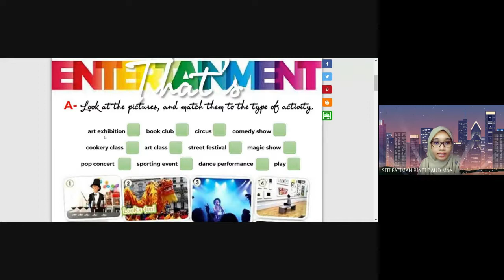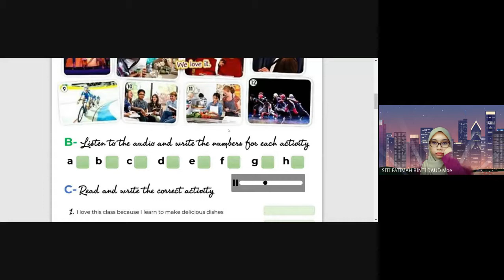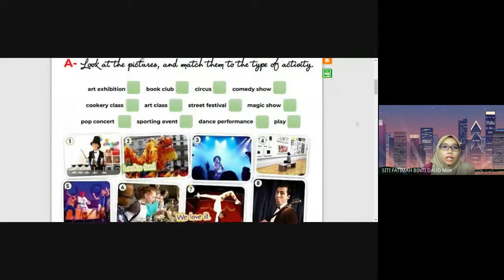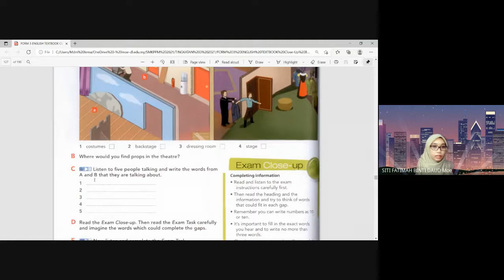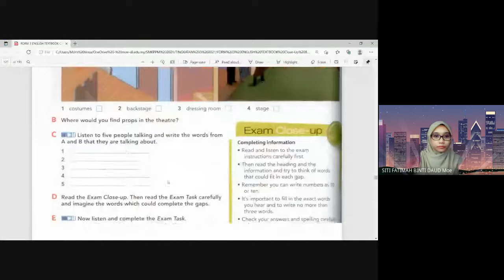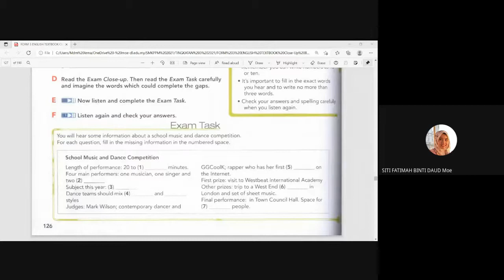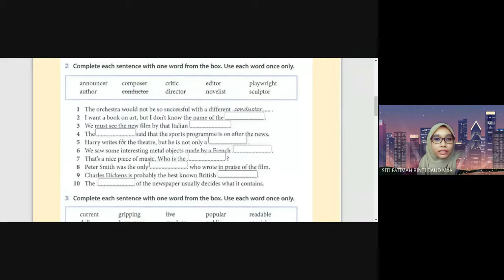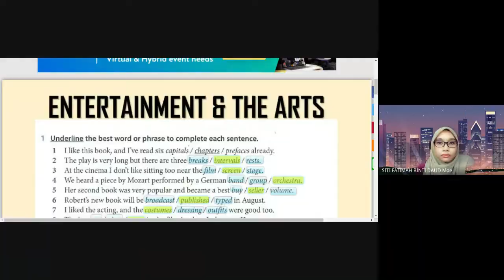Form 3 - Listening (That's Entertainment)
Close-up text book (page 126) ~
Resources: